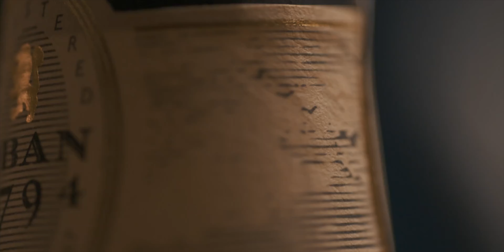#17 - Emmanuel Denis : Ce qui nous unis est plus fort que ce qui nous divise - Antipopcast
Pour cet épisode, c'est notre stagiaire "Manu" qui vient nous partager son vécu.